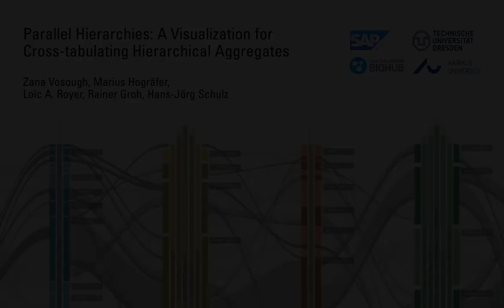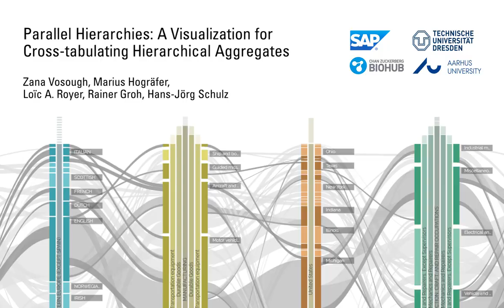Parallel Hierarchies: A Visualization for Cross-tabulating Hierarchical Aggregates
Parallel Hierarchies are a visual-interactive solution to the problem of cross-tabulating numerical aggregates over hierarchical categories.